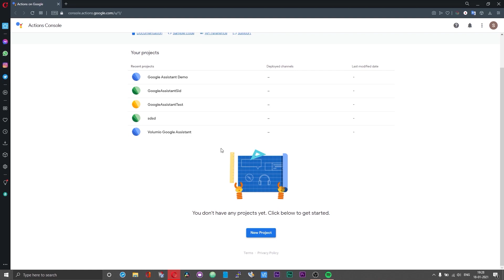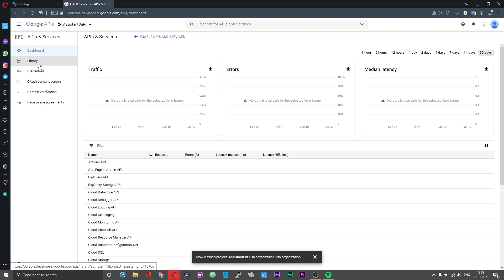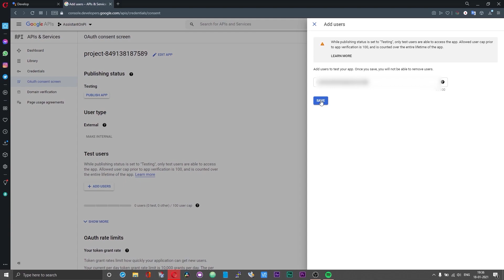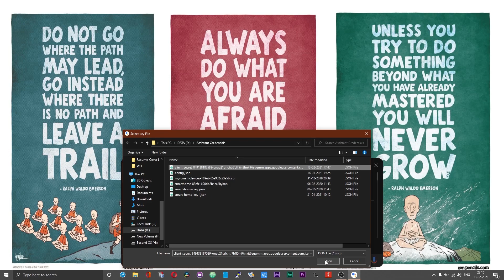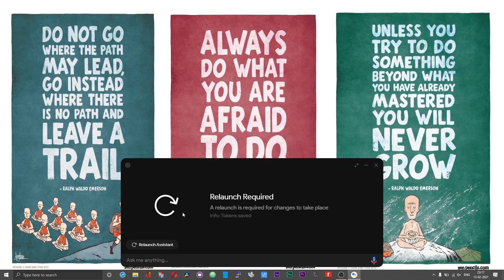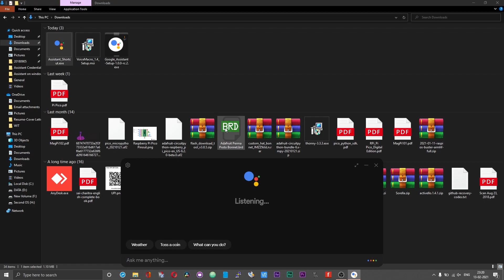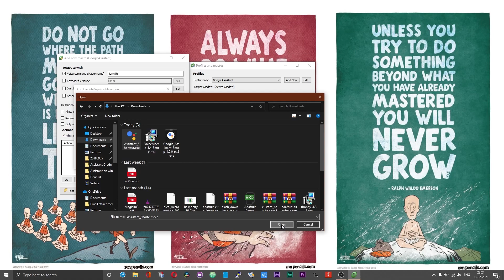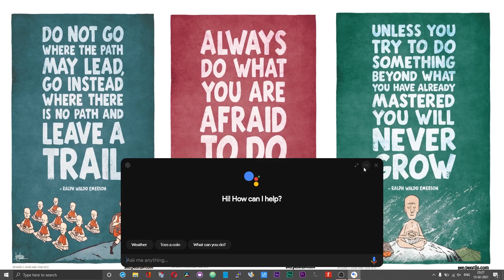How to Install Google Assistant Desktop Client on Windows With Wakeword Option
How to install Melvin-Abraham's Google-Assistant-Unofficial-Desktop-Client on a Windows PC or Laptop with Wakeword option. As of 14th Feb 2021, when the video was posted, the project had no option to set a wakeword. Down the line when the developer adds the wakeword option, you can skip the Voice Macro based wakewording that I have shown.

Timestamps:
00:00:00 Introduction
00:00:26 Creating Google Assistant Project Credentials
00:05:34 Installing the Google Assistant Client
00:10:15 Add Wakewording/Hotwording
00:11:34 Note
00:12:00 Note
00:13:31 Note
00:14:52 Wakewording Demo